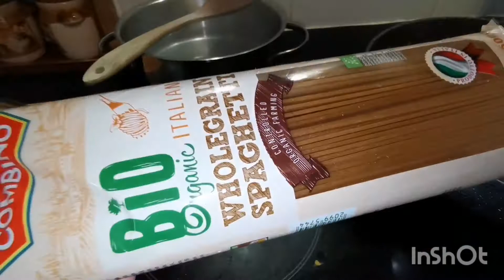QUICK & EASY MEALS/#3/ MEAT SPAGHETTI/quickandeasy/bakekangeurope.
My meat spaghetti it was not my son's favourite, but he likes to eat it!
The only food he can resist, since he dont like to eat meat.

My son loves broccoli and tofu.